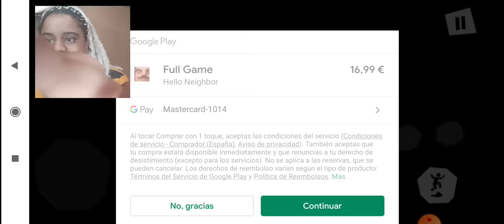Vigilando al señor vecino :v / hello neighborg #1